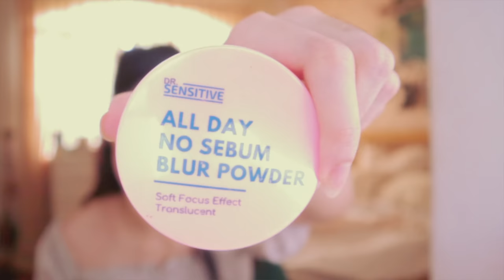A Year-Long Post-Breakup "Glow Up"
a realistic glow up video!! aside from another haircut and korean digital perm etc, i share a bunch of reflections (??) i guess I've had throughout the year. hopefully yall get a lil something outta this other than an immense desire to spend like $1000 on ur face 🤣